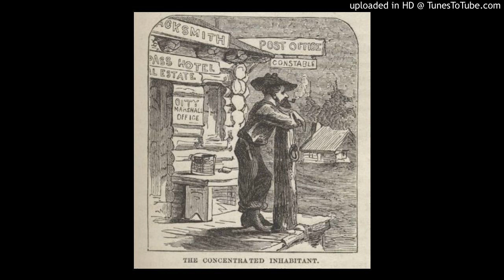Chapter 12 of Twain's "Roughing It" (Audio Recording)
Chapter ~ (of 79) of  "Roughing It" -- Mark Twain's account of his years in the West